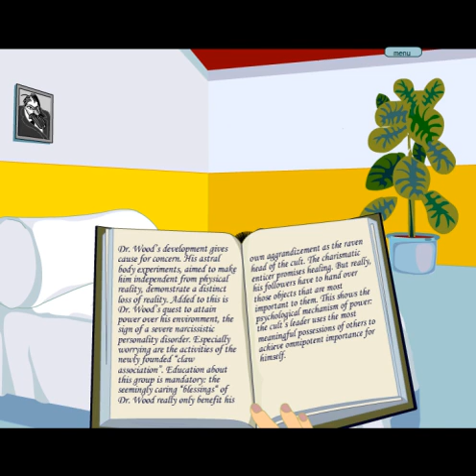Let's Play!: Die Anstalt (Part 11)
In this episode: It's our grand finale! We enter with our interview with a cult leader with him trying to ascend, but because of freud he can't. We try to get Miss Socke to talk some sense into him, but with Dig narrating we get a view of her initiation into the Claw association. Then we gather all of the follows, and with Dudley being the chosen one, Dr. Wood uses him to knock Freud down and ascends hiiigh up into cold lonliness where we get to see the secret to his past. Once he realizes what he is, we bring in a blast from the past, taking a shot of drugs for him to accept this blast before finally being enlightned of his own reality and finally acieveing his happy ending!~ So with all of that, we give some info of the post game and that's all!~